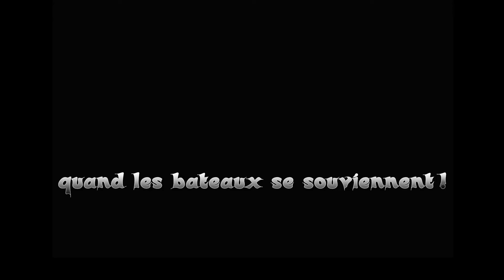Les Orphelins de la Mer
Une large visite de cimetières de bateaux, en images et en son
Montage d'Andrée Décomps